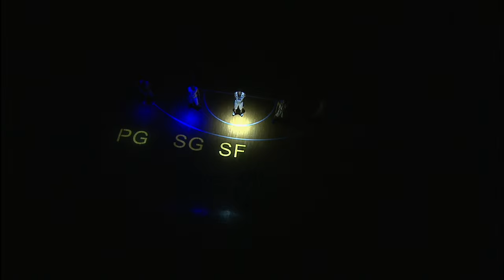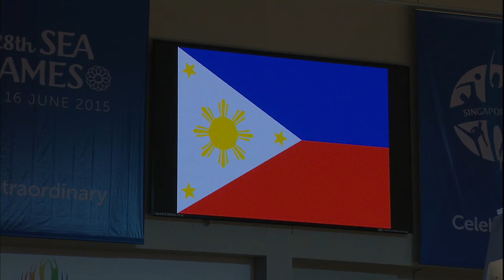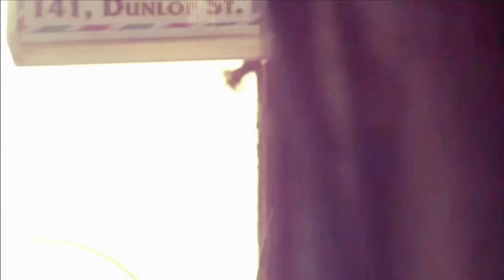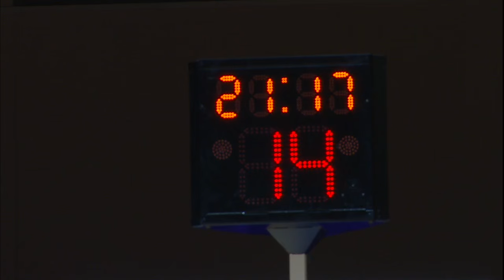Basketball Mens Philippines vs Malaysia (Day 6) | 28th SEA Games Singapore 2015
Basketball Mens Philippines vs Malaysia on Day 6 of 28th SEA Games Singapore 2015 (11 June 2015)